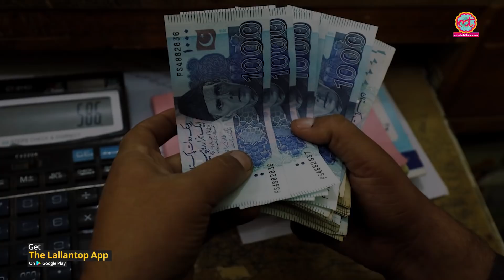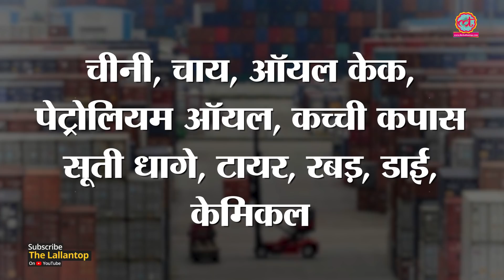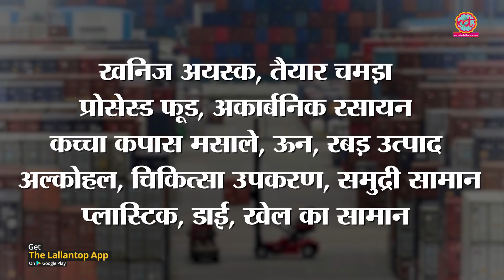Pulwama Attack के बाद सिर्फ 6 दिन में पाकिस्तानी कारोबार को तगड़ी चोट पहुंचाई है भारत ने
Trade between India and Pakistan has been affected after the Pulwama terror attack. The Indian government has increased the import duty to 200 percent from 30 to 40 percent. The traders from India are refusing to import and export goods from Pakistan after the horrifying terror attack.
Watch the video to know more about the effects on trade between both the countries of India and Pakistan and what all products are in the list of affected trade.